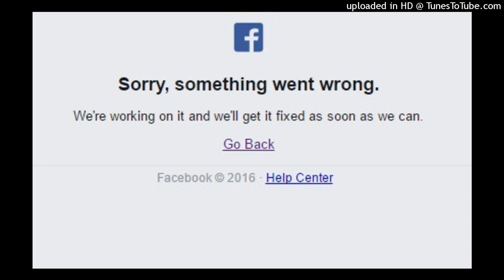VHS MAN - He Doesn't Know Know Know Know I'm Alive